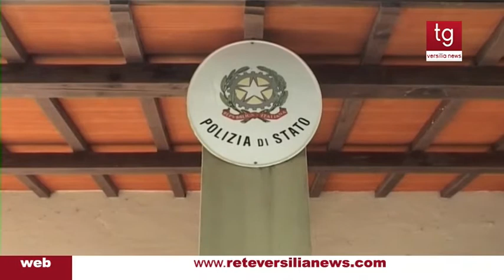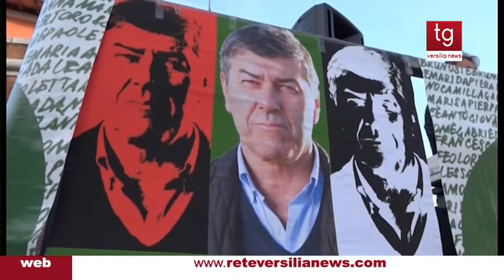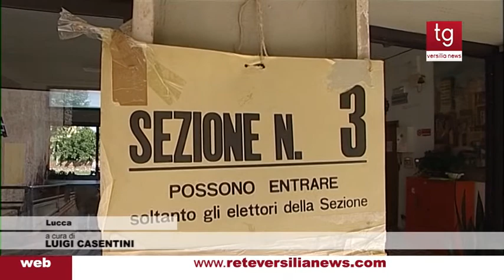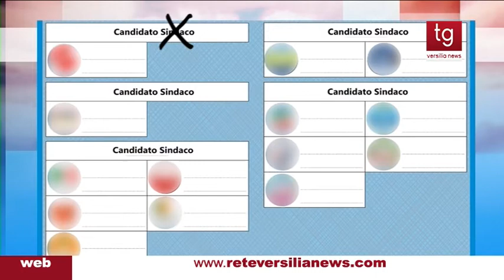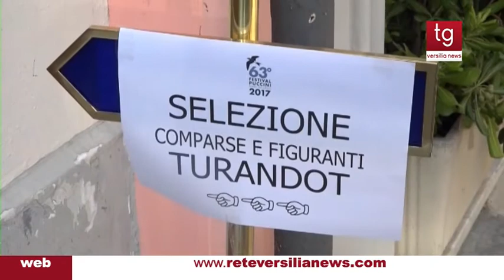Tg Versilia News 09/06/2017